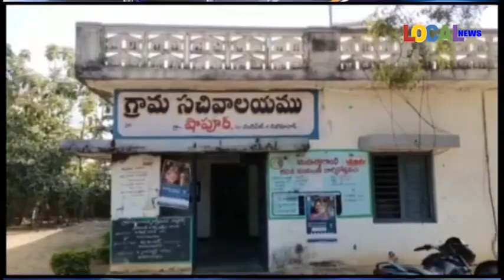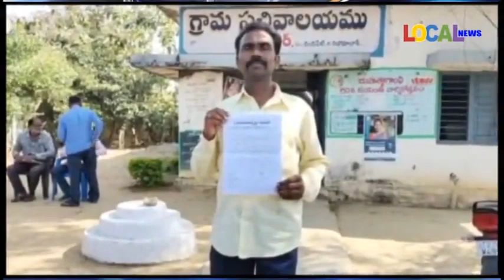గ్రామం నుండి మున్నూరు కాపుల సాంఘిక బహిష్కరణ....